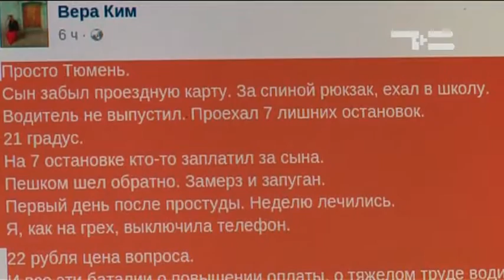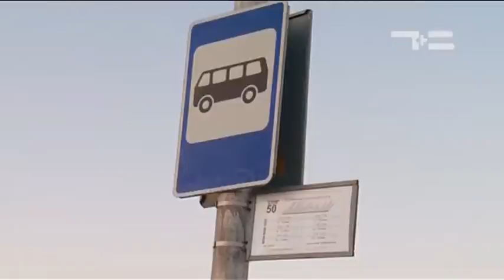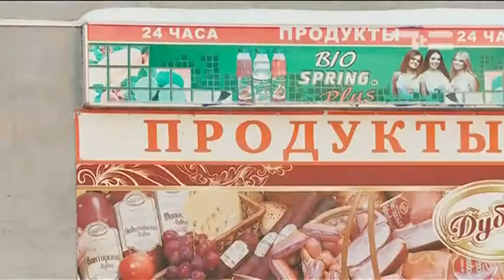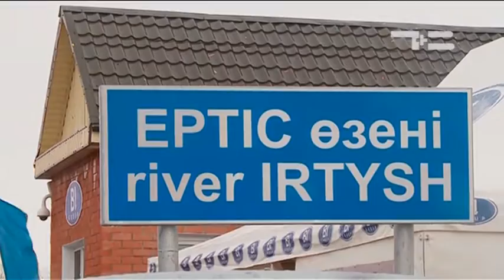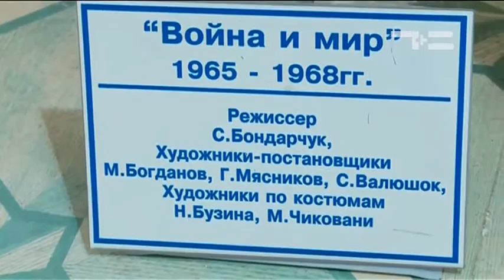тележурнал "Точнее" 16.12.2016